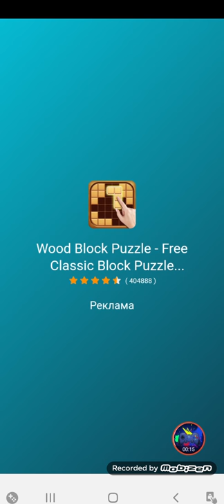Cats in Time level 17 Fire Service Walkthrough